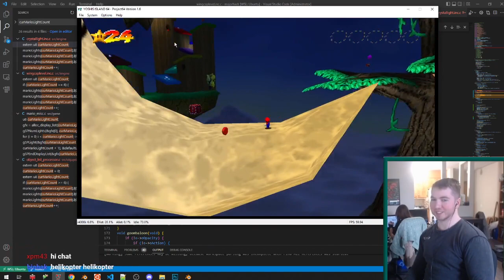FALL RIGHT INTO MY CAR